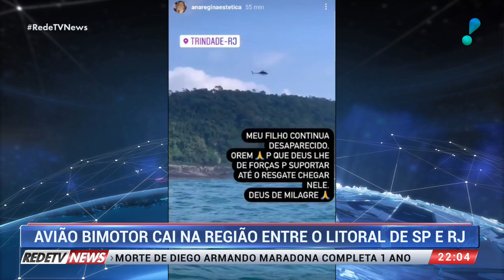Equipes localizam corpo e destroços de avião que estava desaparecido na região de Ubatuba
Um avião bimotor caiu na região entre o Litoral Norte de SP e o Rio de Janeiro. A aeronave sumiu dos radares por volta 21h40 desta quarta-feira. Um corpo já foi encontrado pelas equipes de busca.